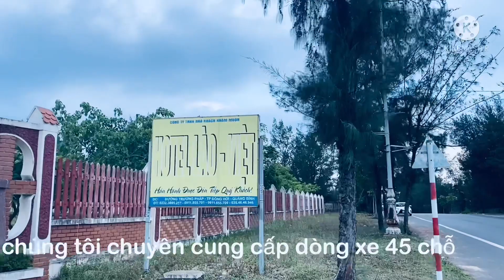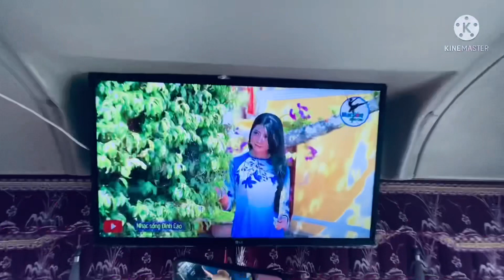Du lịch việt á có mặt tại nước bạn Lào